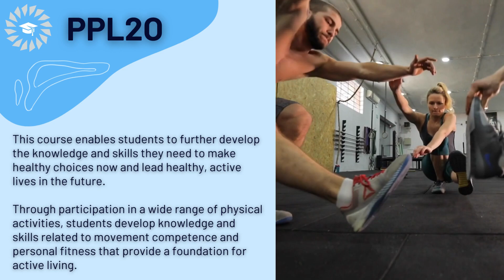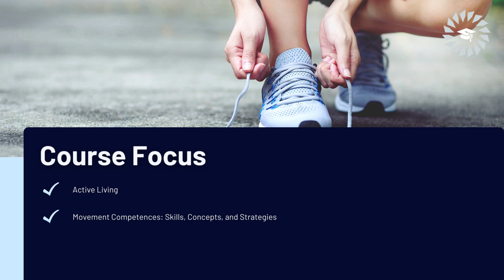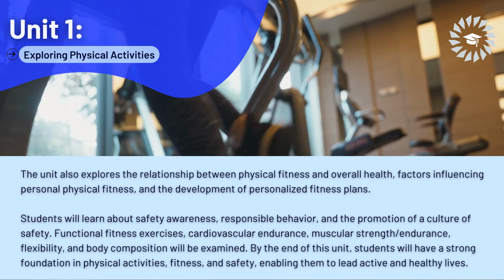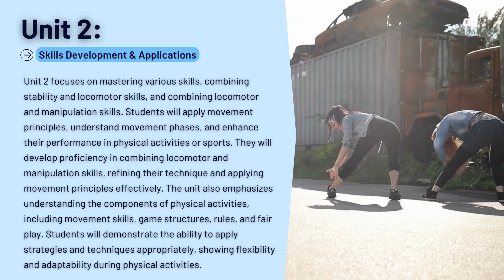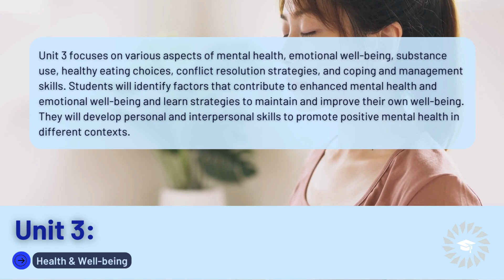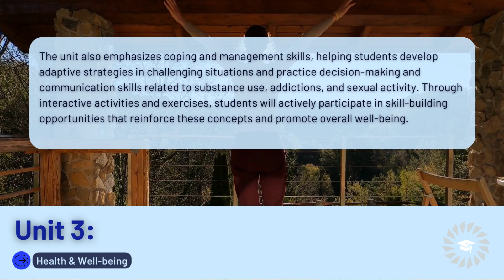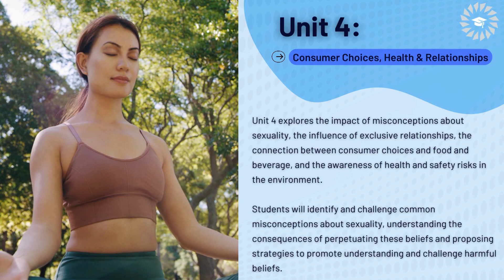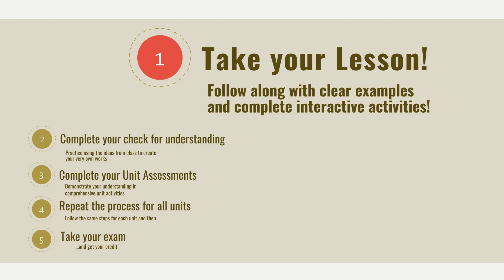PPL2O Course Introduction Video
This course enables students to further develop the knowledge and skills they need to make healthy choices now and lead healthy, active lives in the future. Through participation in a wide range of physical activities, students develop knowledge and skills related to movement competence and personal fitness that provide a foundation for active living. Students also acquire an understanding of the factors and skills that contribute to healthy development and learn how their own well-being is affected by, and affects, the world around them. Students build their sense of self, learn to interact positively with others, and develop their ability to think critically and creatively.

Prerequisite: None